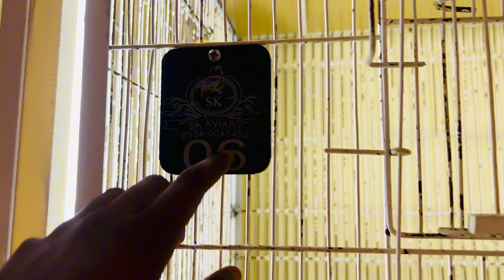|| Aaj Love birds ko Soft Food Diya ||